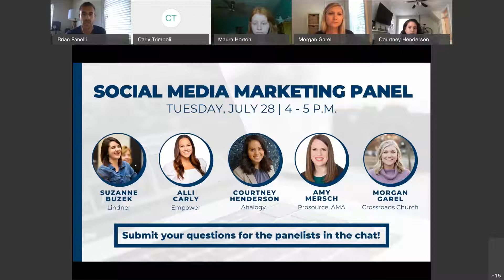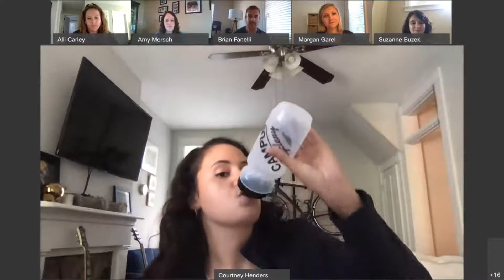Social Media Marketing Panel - July 28, 2020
Join our panelists as they discuss misconceptions about social media marketing and what it takes to be successful in the field. Panelists include:
- Suzanne Buzek, Lindner College of Business
- Courtney Henderson, Ahalogy
- Alli Carly, Empower Media Marketing
- Amy Mersch, Prosource
- Morgan Peterson, Crossroads Church